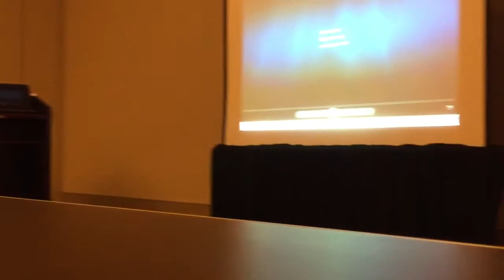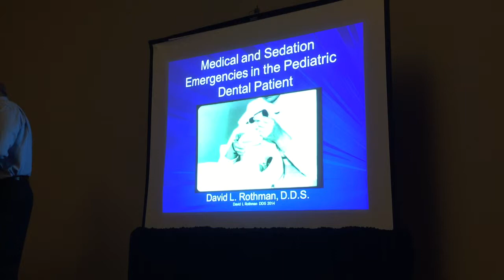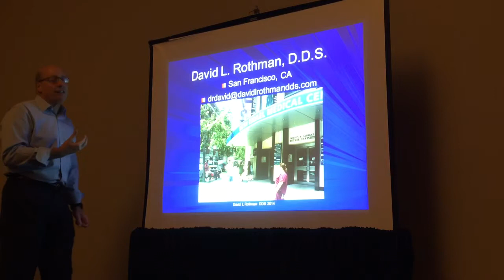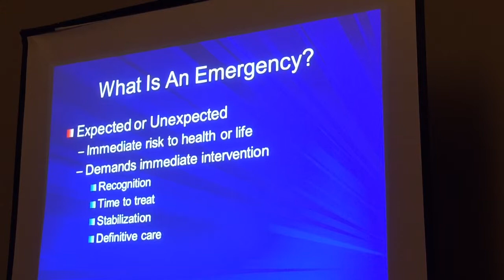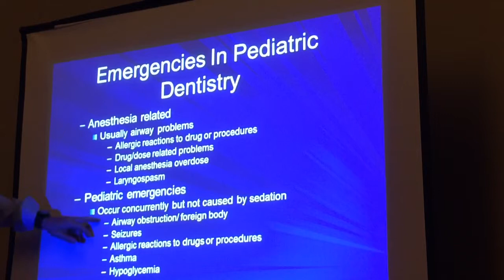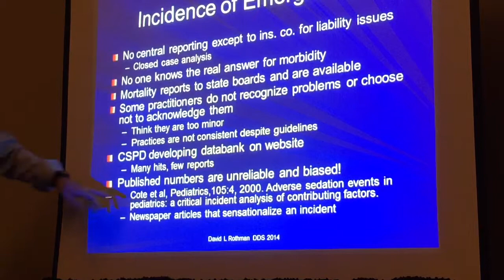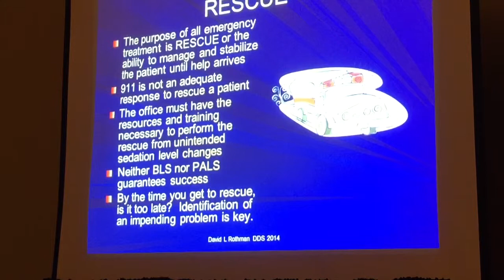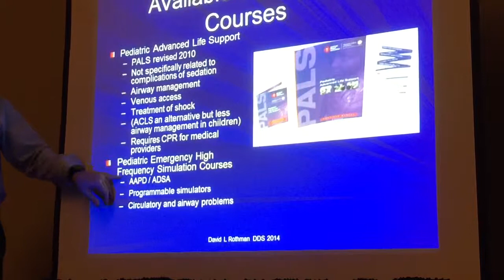Dental Anesthesiologist CE Credit course Chicago 2014